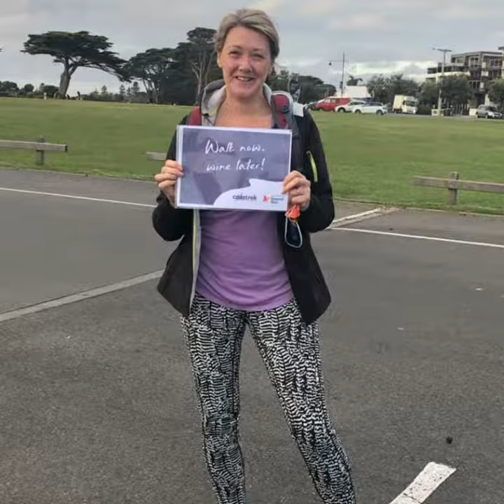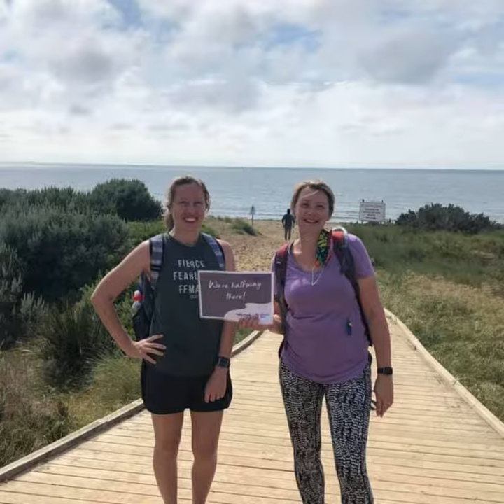Virtual Melbourne Coastrek 2020 Event Day Highlights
You came! You hiked! You inspired! You finished! Virtual Coastrekkers, you absolutely rocked. Here’s a sneak peek of all the action from all across Australia.

Thank you to everyone involved - we couldn't have done it without you.
You came! You hiked! You inspired! You finished! Virtual Coastrekkers, you absolutely rocked. Here’s a sneak peek of all the action from across Victoria.